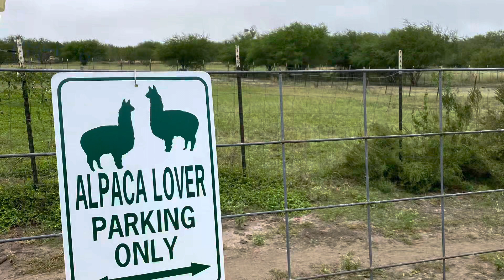Welcome to the farm’s gift shop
Many of our products are made with our own alpaca and sheep wool and are handmade here at the farm.  Inquire about booking a class in knitting, crocheting, spinning or felting.  You can also book a farm tour!